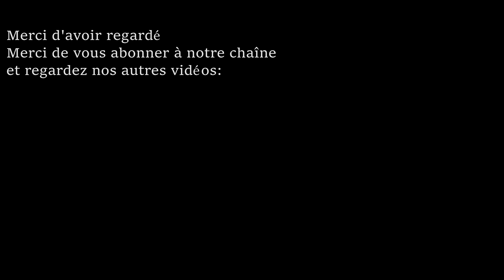PRÉPAREZ-VOUS à MOURIR DE RIRE! - La plupart des enfants drôles échoue et vignes!